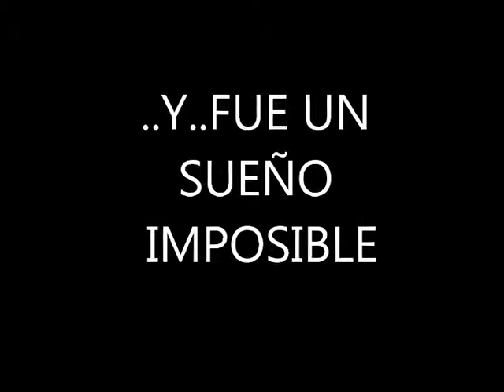Y FUE UN SUEÑO IMPOSIBLE TANGO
LA ORQUESTA DE RAUL MONTI  CON LA VOZ DE MARIA CRISTINA PLOCHI INTERPRETA EL TANGO " Y FUE UN SUEÑO IMPOSIBLE "